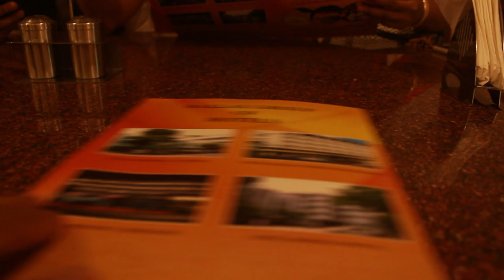Navratri Ke Nav Bhog | Palm Grove Restaurant | BMS Mangalore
Navratri Ke Nav Bhog , is organised by Palm Grove Restaurant, BMS Mangalore from October 10th to October 19th 2018. You can visit and taste variety of food from menu. The nine days are not only precious, but also delicious.

You can check out our Instagram profile for more photos and update on the same.

Hotel BMS, Kuntikana - Derebail,
Ashok Nagar Post,
Mangalore

Equipment that we use:
Main Camera
Canon EF-S 18-135mm Zoom Lens
Action Camera
Prime Lense 50mm
Main Mic
Mic Accessories
Lav Mic
Main Tripod
Mobile Tripod
Studio Light stand
Light holder